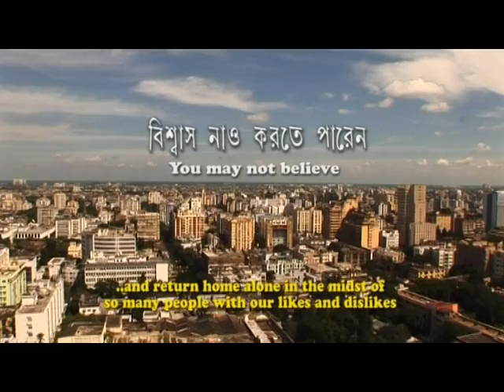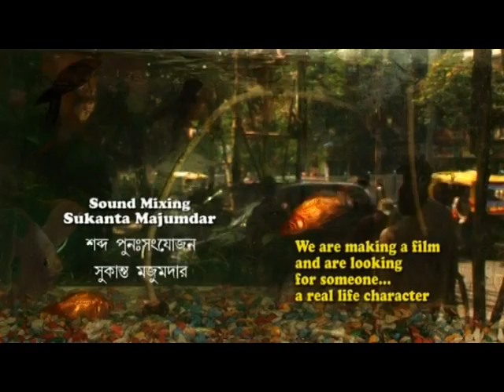Biswas Nao Korte Paren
(You May Not Believe)
Directed by  Pradipta Bhattacharyya
Executive Producer  Sougata Purakayastha
Screenplay by  Pradipta Bhattacharyya
Starring  Ritwik Chakraborty
Nitya Ganguly
Cinematography  Subhadeep Dey
Editing by  Pradipta Bhattacharyya
Studio  Bangladesh Television
Produced & Distributed by  Tara Muzik
Release date(s)  2006
Running time  24:40
Country  India

Synopsis

What is a name? Is it merely a word? A name of a person denotes his/her external identity. It is related to each and every social action and reaction of a person with other persons. The film deals with the plight of the protagonist whose name has changed overnight. The problem aggravates when the changed name connotes religious and cultural differences when Shymal (a Hindu name) or Salim (a Muslim name), the protagonist becomes Salim or Shyamal. The film brings into focus the crisis in his life and the pain of being ostracized and alienated by everyone that matters to him. In such a situation of loneliness, Shyamal identifies with his next-door neighbor who has also been alienated and is fighting his lonely existence.

Awards

    Best Indian Short fiction - 5th Kalpanirjhar short fiction film festival, 2007, Kolkata, India
    Best film under 30 minutes - Fulmarxx short film fest version 1.0, 2008
    Best film of the festival in all categories - Fulmarxx short film fest version 1.0, 2008
    Best Editing - Fulmarxx short film fest version 1.0, 2008 organized by MICA, Ahmedabad, India.